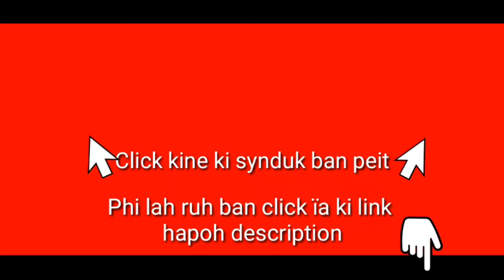Bom ki Hamas ïa ka Southern Israel; phet krad palat 150,000 ki Nong Israel | Ther ki Namding Hamas